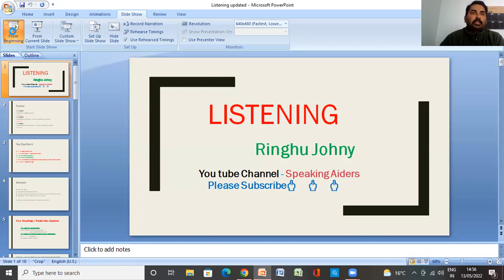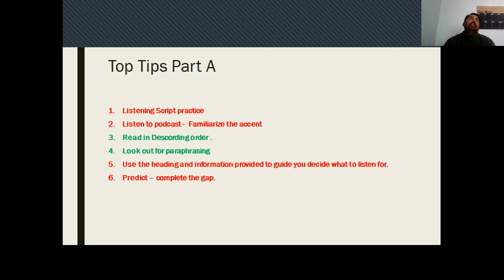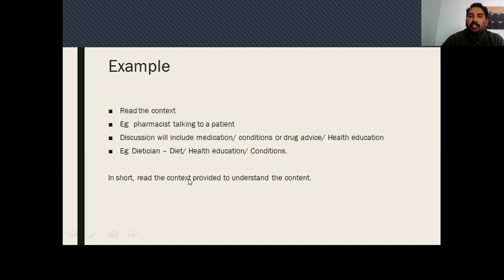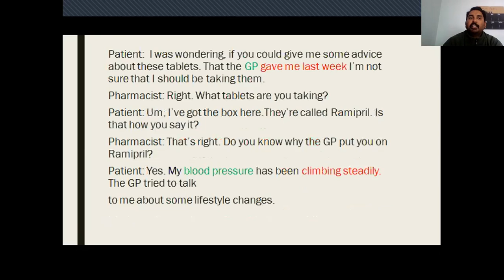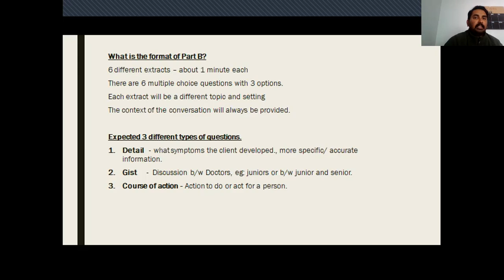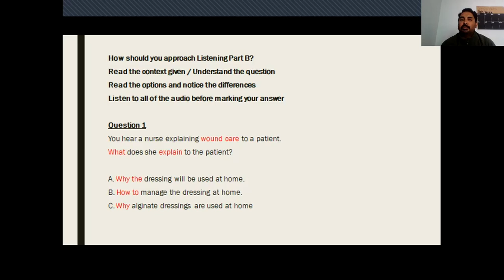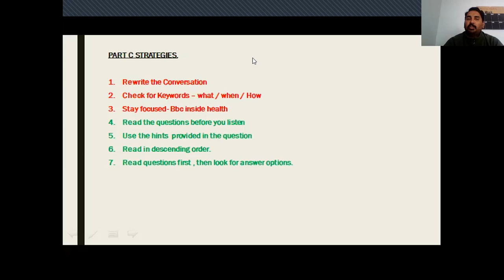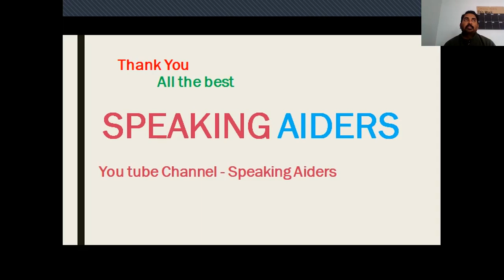OET Listening top tips and tricks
In this video, we will be explaining the Listening module
Part A ,B & C.
Which includes top tips and tricks.